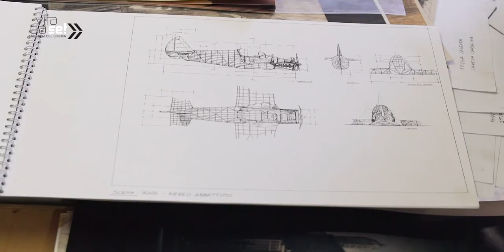VitaDaSet - Scenografia Cinematografica con Lorenzo Baraldi - Napoli 2019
Nell'ambito del progetto di formazione "Vita da set. I Mestieri del Cinema", abbiamo ospitato a Napoli uno dei maggiori esponenti della Scenografia Cinematografica del Cinema Italiano: Lorenzo Baraldi.